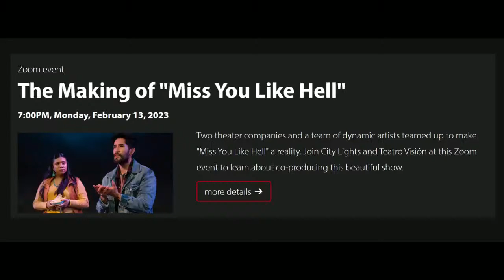La Hora del Mitote: "Miss You Like Hell" crossover with CLTC's The Next Stage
Join MD Ivette Deltoro, Director Rodrigo García, and the cast of "Miss You Like Hell" for an exclusive crossover episode of Teatro's La Hora del Mitote and City Light's The Next Stage. The cast and team chat with audience members about the process, themes, and story of "Miss You Like Hell"